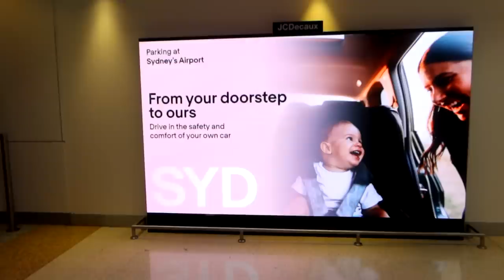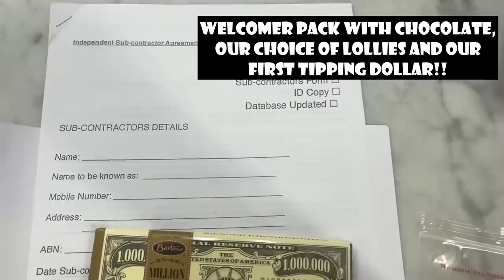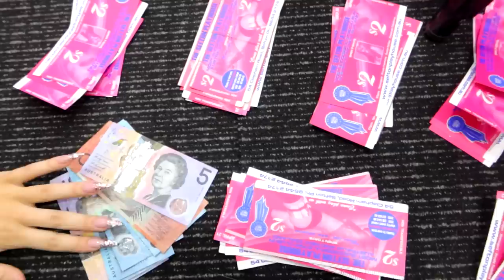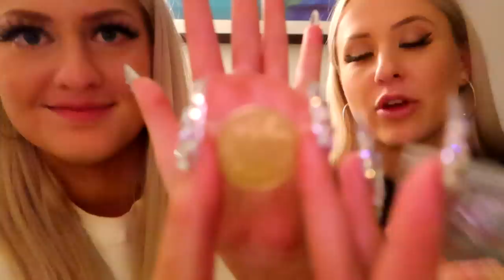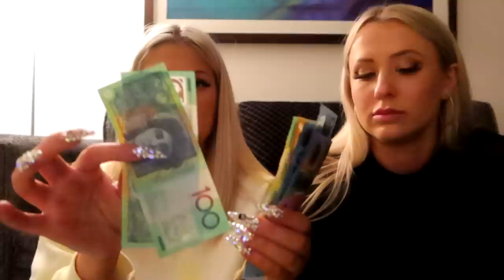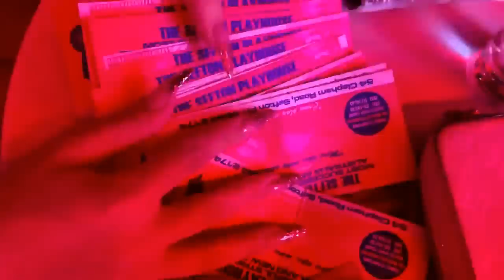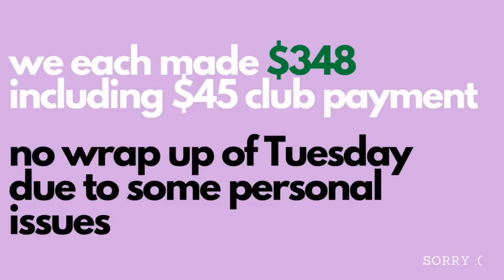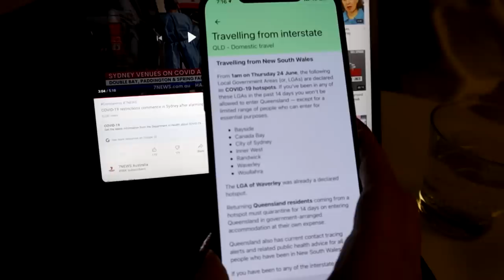✈️ TRAVELLING STRIPPERS ✈️- Sefton Playhouse, Sydney! 💵💵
As you all probably know by now, our Sydney trip didn't go exactly as we had planned. But we had an amazing two nights at Sefton Playhouse!! As soon as restrictions have lifted we will be back for round 2 💵💖